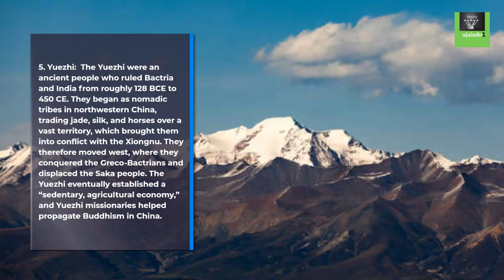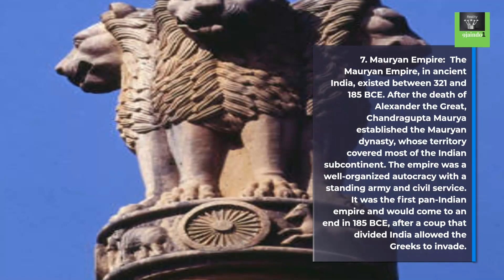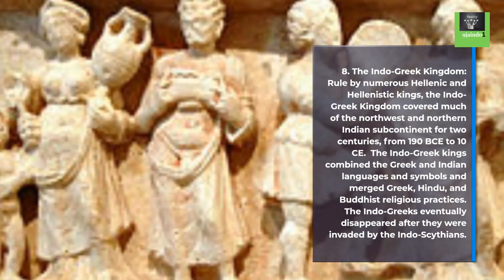10 Most Incredible Ancient Civilizations You've Probably Never Heard Of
In this video, we're going to countdown the Top 10 Most Incredible Ancient Civilizations You've Probably Never Heard Of. From the Indus Valley Civilization to the Olmecs, these civilizations were incredibly complex and powerful.